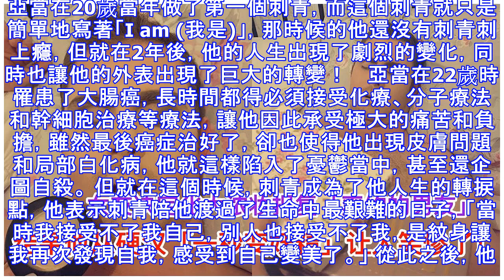他「全身90%都是刺青」連眼球都刺了！還要繼續刺到99%「那剩下的1％就是...」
每一個刺青的背後，都有著屬於它的故事，有些人甚至會透過刺青，走出一段傷痛的過去。而住英國倫敦的32歲俄羅斯籍男子亞當（Adam Curlykale），同樣也是如此，只不過如今他的模樣卻變得有些令人畏懼... 亞當在20歲當年做了第一個刺青，而這個刺青就只是簡單地寫著「I am (我是)」，那時候的他還沒有刺青刺上癮，但就在2年後，他的人生出現了劇烈的變化，同時也讓他的外表出現了巨大的轉變！ 　亞當在22歲時罹患了大腸癌，長時間都得必須接受化療、分子療法和幹細胞治療等療法，讓他因此承受極大的痛苦和負擔，雖然最後癌症治好了，卻也使得他出現皮膚問題和局部白化病，他就這樣陷入了憂鬱當中，甚至還企圖自殺。 但就在這個時候，刺青成為了他人生的轉捩點，他表示刺青陪他渡過了生命中最艱難的日子，「當時我接受不了我自己，別人也接受不了我，是紋身讓我再次發現自我，感受到自己變美了。」 從此之後，他便踏上刺青之路一去不復返！去年9月，他更決定在眼球上刺青，並用刺青將整張臉完全覆蓋住。 現在往他的臉上一看，根本找不到皮膚應該要有的顏色，他說：「我一直以來最喜歡的顏色就是灰色，這就是為什麼我現在的皮膚顏色是石墨色的。」 　如今他全身上下大約有90%都有刺青，只剩下的腋窩、手掌、腳底和臀部沒有刺，但他至今依然不滿足，甚至還表示想要刺到99%的皮膚都是刺青為止，但至於那剩下的1%是什麼呢？他則是語帶保留地說，一切...